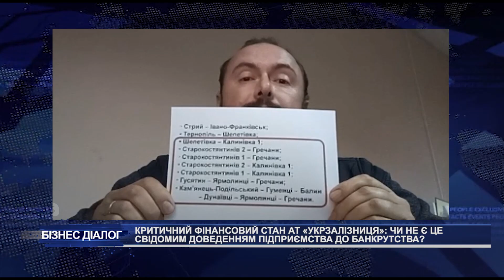Віктор Медвідь та Олександр Бондаренко про критичний фінансовий стан АТ «Укрзалізниця»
В ЄС заявили про критичний фінансовий стан «Укрзалізниці». Також в організації наголосили, що в Україні до сих пір не затверджено необхідні законопроекти в галузі транспорту. Про це йдеться в щорічному звіті Україна - ЄС. Деталі фінансового стану та ситуації, що склалася навколо «Укрзалізниці» обговорюємо разом з фахівцями.